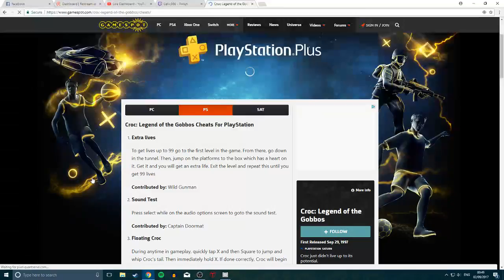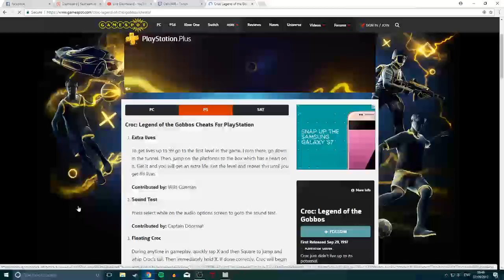Late Night PSX: Croc Legend of the Gobbos pt4